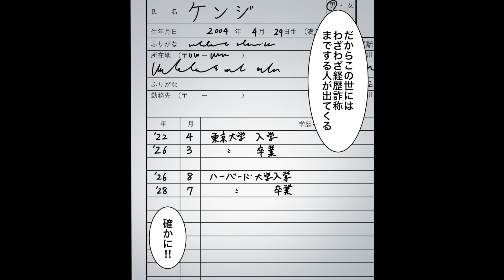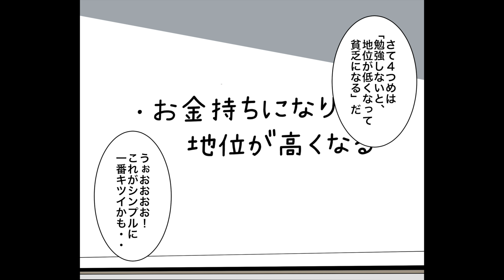【要約】学問のすすめ【福澤諭吉】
今回のお話は！【俺はケンジ １７歳  勉強が嫌いだ。りん先生、 りん先生はいるか！ なんだよ？りん先生教えてください  なんで僕たちは勉強しなきゃいけないんですか？  は？ 僕たちが勉強する理由ですよ！学校の先生に聞いても納得できない答えばっかりなので教えてください。...】

参考文献：現代語訳　学問のすすめ (ちくま新書)　福澤諭吉さま

イラストレーター：syunboot@syunboot

0:00 なんで勉強しないといけないの？
0:46 騙されないため/学べば本質に気づくことができる
2:40 学歴があると説得力が増す/人望が集まる
4:01 学ぶのは選択肢を広げるため
5:41 学ばないと「地位が低く、貧乏になる」
7:20 ただ勉強するだけではダメ
8:34 まとめ
9:20 END